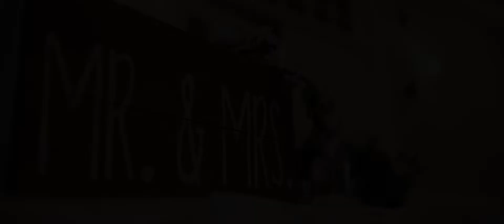Caitlin and Rick Wedding Highlight at Mountain Lakes Club, NJ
No matter what the challenges life may bring, Caitlin and Rick will always have each other side by side, walking hand in hand as their love grows, blossoms, and matures. Together, they are truly one, and we couldn’t have been more excited to capture such an important day in their lives. Held on a beautiful day at Mountain Lakes Club in New Jersey, they were surrounded by their  closest loved ones as they embarked on this new journey as husband and wife. We wish you all the best in your new future together. Congratulations!